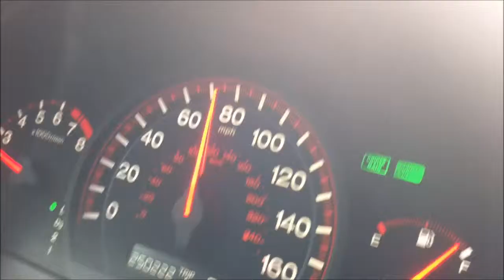Road Trip With The Guys!(Funny Moments)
Thank you guys so much for watchin! hope you enjoyed... this was a lot of fun to record and just to hang with the bros!